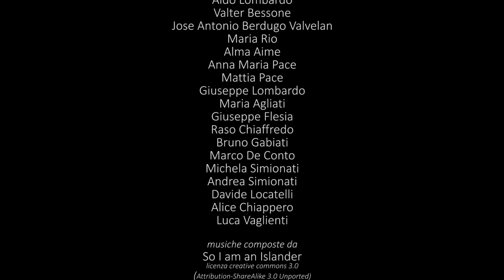Anime e santi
Nelle piccole comunità di montagna si vive con il timore che tutto possa accadere: una tempesta, una valanga, una malattia improvvisa del bestiame. Nella gente nasce l’esigenza della fede: ma ad Ostana le preghiere non vengono rivolte solo a Dio. Capacità miracolose o semplice disposizione d’animo verso la propria gente? Questo il mistero del Santo.

Regia di Niccolò Signorini, Marco Masini, Gianluca Erra

Durata: 11'00''
Anno: 2014

Il PDFF è un progetto CINELABIO, sostenuto dalla FONDAZIONE CRT e dai Comuni di OSTANA, CANOSIO, USSEAUX, TORRE PELLICE, SAMBUCO, VALDIERI e BRICHERASIO